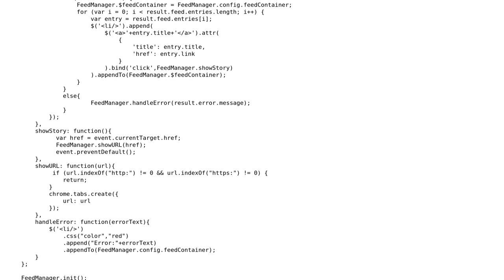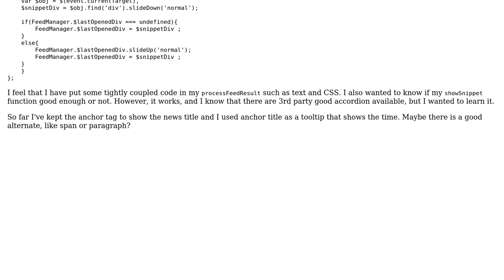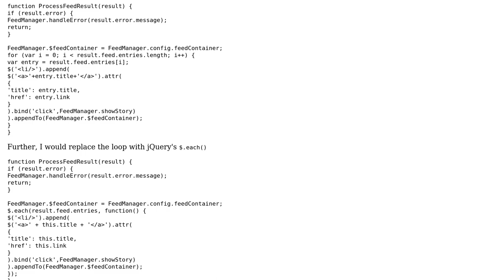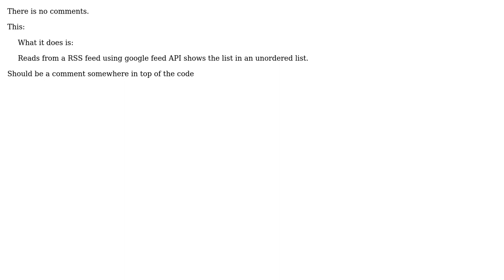Displaying RSS feeds from Google Feed API as HTML list (3 Solutions!!)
Displaying RSS feeds from Google Feed API as HTML list

With thanks & praise to God, and with thanks to the many people who have made this project possible! | Content (except music & images) licensed under CC BY-SA | Music | Images & others | With thanks to user Yi Jiang user Shahriar user rvs user pdr user Jamal and the Stack Exchange Network Trademarks are property of their respective owners. You are responsible for your own actions.